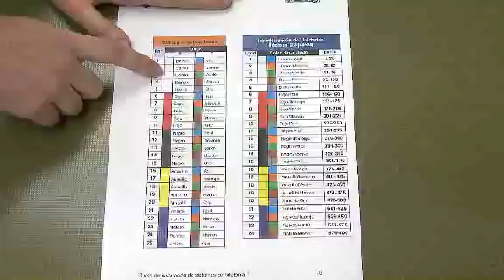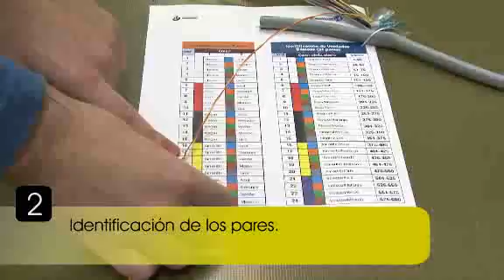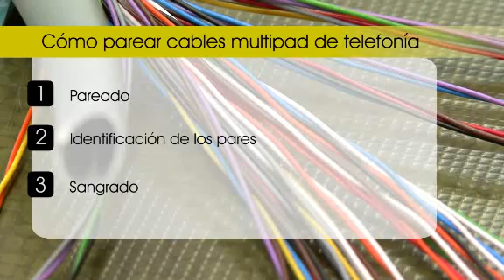Hirutube - Cómo parear mangueras multipad de telefonía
Aquí enseñamos Cómo parear mangueras multipad de telefonía
Electricidad y electrónica - IES Andra Mari BHI - Galdakao